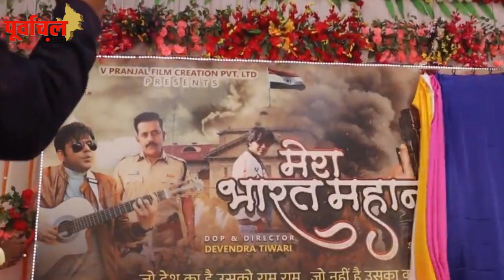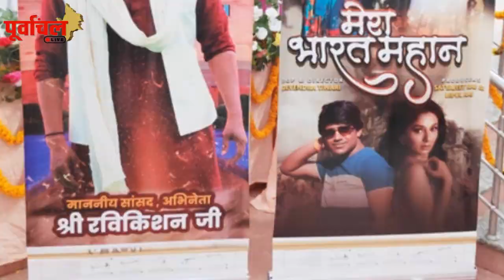पावर स्टार के FANS के लिए बड़ी खबर ,रिलीज़ होने जा रही है ये मोस्ट अवेटेड फिल्म..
सिनेमाघरों में हंगामा मचाने आ रही है पवन सिंह की ये फिल्म , जानिए किस दिन होगा धमाका….!